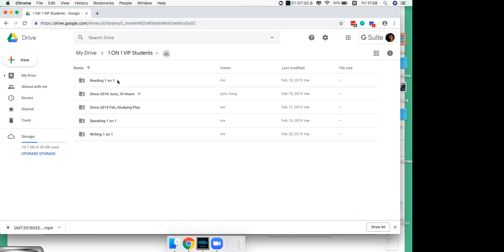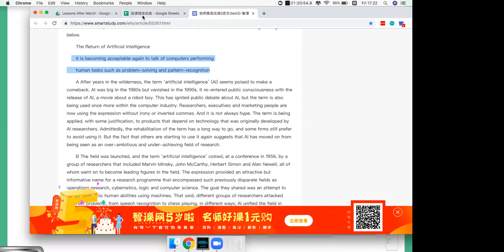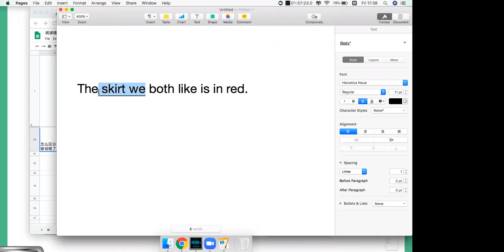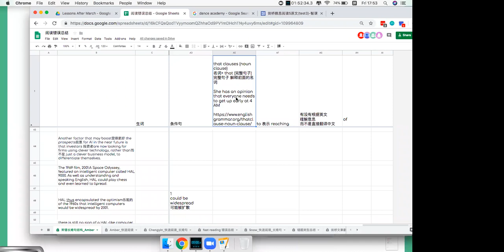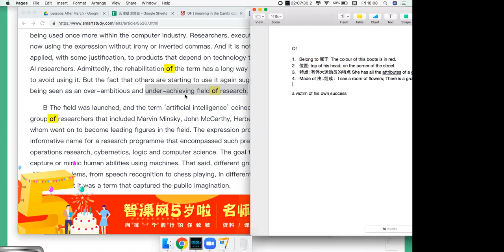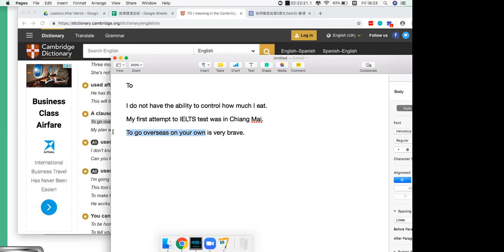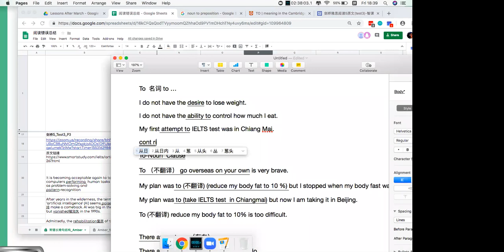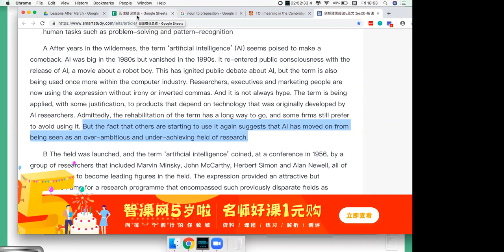雅思阅读长难句讲解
1对1保分课视频。 应用阅读错误总结表格。

📘 INDEX – 雅思阅读长难句讲解

00:00:00 - 开场白
00:02:41 - 讲解阅读错误总结表格
00:46:52 - 讲解 of
01:12:49 - 讲解 to
01:33:00 - 讲解阅读错误总结表格

RESOURCES

课程报名链接:
1对1保分课 3个月8777/8778/EE最高分/4个7

重要通知:
1对1保分课, 由于报名人数过多, 不再接受提前预定
如果想报名,请到网站直接阅读课程介绍报名